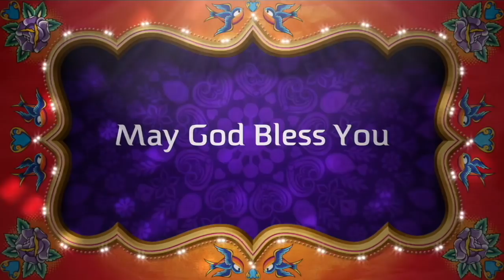Origami Maniacs 210: Origami Crane Envelope 1/ Sobre de Grulla 1